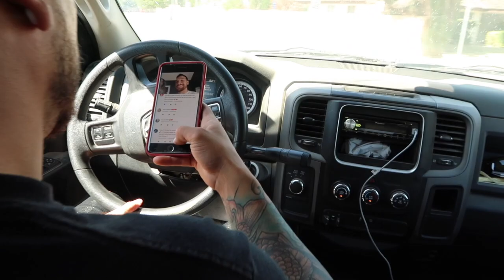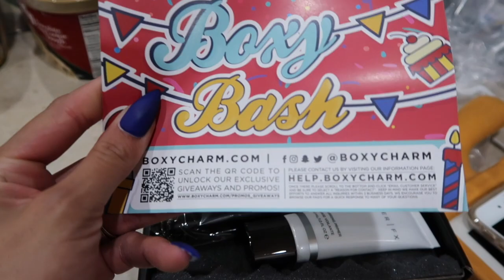Our Future Drummer Boy!!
Boxycharm Subscription
$21/month for 4-5 full sized products!!